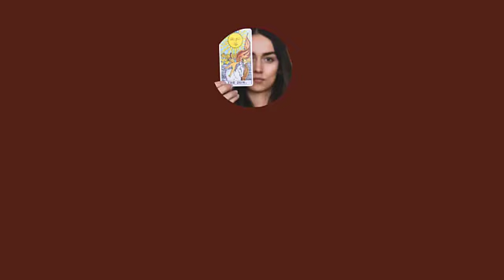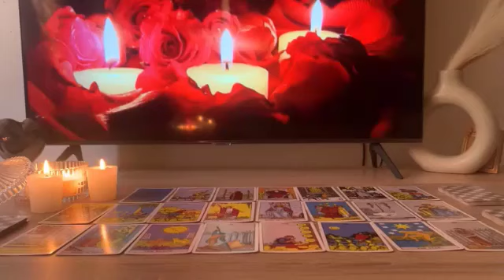ARIES ♈️ THIS IS GOING TO BE HARD FOR YOU TO BELIEVE, LISTEN CAREFULLY🙏 ARIES APRIL 2023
Aries Love
Aries 2023
Aries today
Aries April